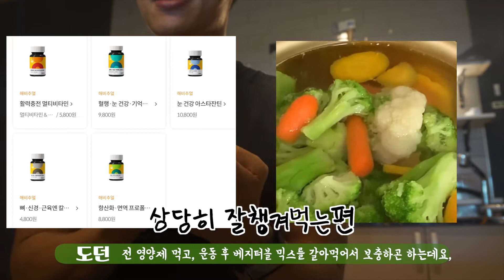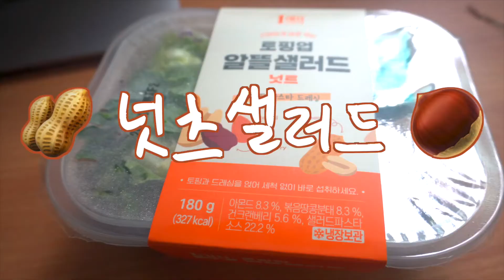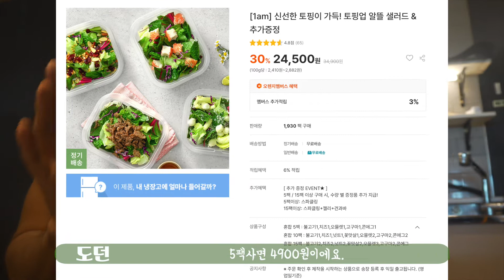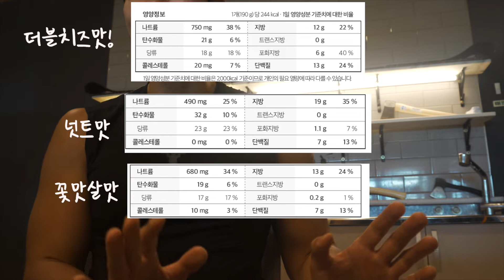원에이엠(1am) 토핑업 알뜰샐러드 4종 리뷰 | 샐러드 후기 | 불고기맛, 더블치즈맛, 꽃맛살맛, 넛츠맛, 맛, 식감, 가격, 영양성분, 가성비 등 솔직분석 | 샐러드 추천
푸드나무에서 판매하는 원에이엠(1am) 토핑업 알뜰샐러드를 먹어보았습니다.
요즘 식단하기 어려워서 포켓샐러드도 시장이 점점 커지고있는것같은데, 영상이 도움이 되었으면 좋겠습니다.

따로 리뷰를 원하는 식품이 있다면 댓글 달아주시면 리뷰해보겠습니다

0:00 인트로
0:34 4종 맛평가
2:43 가격정보
3:05 영양성분
3:25 재구매의사
3:52 Total 점수